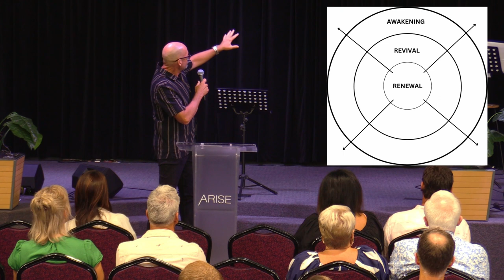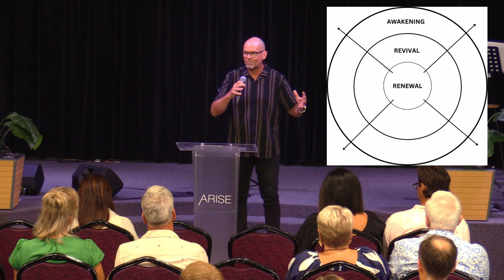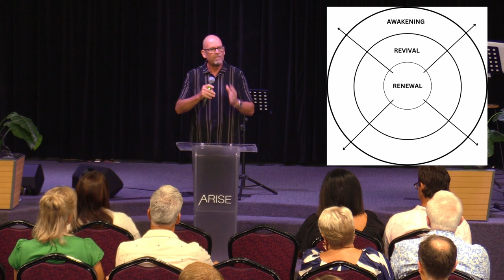Why Not Now - Ps. Ross Abraham